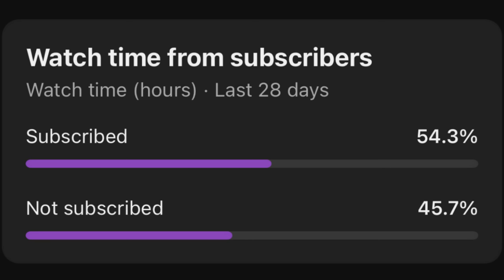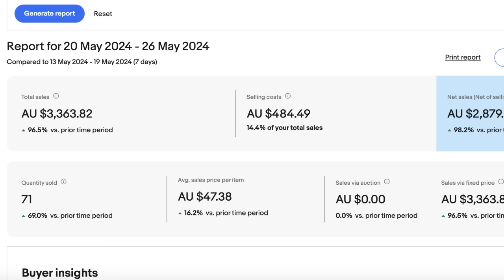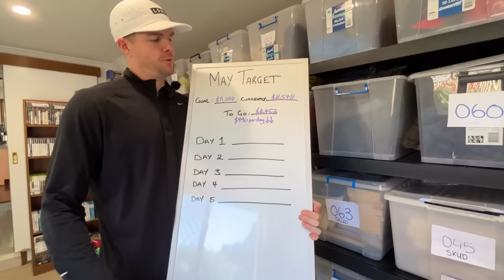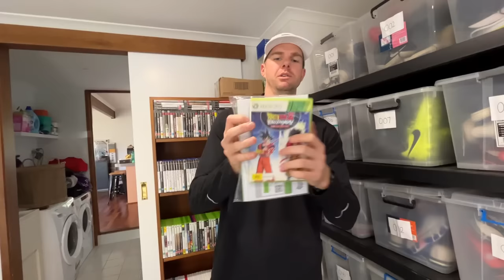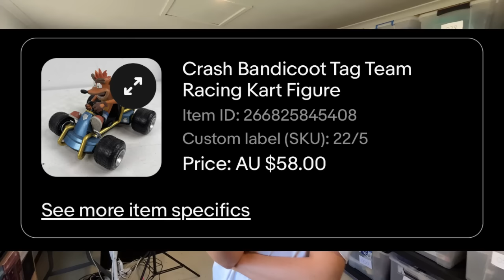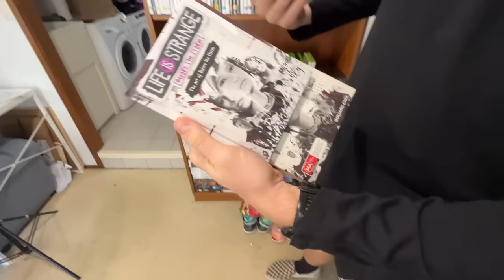Selling on eBay Gets Easy When You Do This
Mondays, am I right!